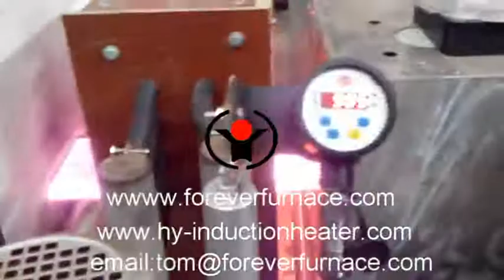steel plate induction system